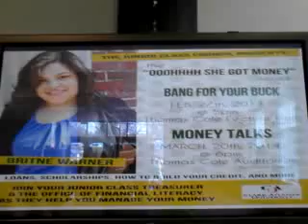PRE-ALUMNI COUNCIL CLARK ATLANTA UNIVERSITY